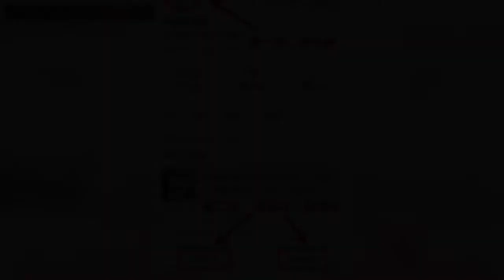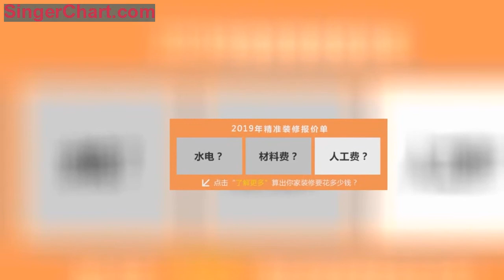裝修毀房原因解析！監理控訴12大常見施工錯誤，上萬業主馬虎掉坑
裝修失敗案例，毀房案例，現今網絡搜索中，比比皆是，觸目驚心！那首次裝修的小白業主們，有被嚇到了？
別慌，今天就來看，老監理的相關支招：首先要做到，裝修完工必須驗收！其次要明白，如下12大地方最該驗收謹慎！有上萬業主在這掉坑、悔哭過！
1、配電箱內不能沒有接地樁！也就是電箱需要有接地線，萬一電路故障，才能導電到地面！
2、牆內存在裸電線！也就是暗埋在牆面的電線，有沒被套PVC管就安裝的！所以此處電線會快速老化、漏電，並引發故障！
3、電線管也要被固定好！即除了水管，電管亦需用管卡固定好！且拒絕用鐵絲捆綁電路，無論是走地還是走頂！
4、水電路間距過近！常見有：強電管離弱電不足30cm而導致弱電信號被干擾；冷水管離熱管沒有15cm而影響通的熱水迅速變冷！
5、插座接線沒有分色或接錯！正規，本應標出藍綠色零線、紅色火線、即黃綠色地線，併火線在右而零線在左！
6、電路接線時不能沒有線盒！線頭必須在線盒裡而不是電管里！且任何連接電器用的電線都得多出15cm的餘量。
7、同一高度的開關插座安裝不夠平整！當這裡的高度差超1mm，那室內美觀就很難保證！
8、燃氣灶和插座靠得太近了！插座距燃氣灶不足50cm的話，其就易因高溫起火！
9、冷熱水管上沒有套保溫棉！所以管壁上就會出現不少的冷凝水！再萬一這些水滴粘上了附件的電路，那斷電故障就不遠了！
10、吊頂接縫處存在過大縫隙！你應用填縫劑修補這石膏板上的顯眼縫，不然易造成開裂！
11、地漏處的磚面不能太平整！陽台、廚衛，要安裝地漏，就必須保證地面有朝下的坡度，且最下端要是地漏！
12、用靠尺檢查牆地面時不能出現超3mm的縫隙！否則就說明，你家的牆地面找平工作失敗了！要麼重新找平，要麼得坐視此處的後續施工出現大規模空鼓。
也就是說，裝修必須驗收！而驗收必須注意上述12個地方！注意這些最常見的踩坑錯誤！
近期準備裝修：可點開作者頭像進入主頁，點擊正下方「戶型設計」，免費領取4套戶型設計方案+當地精準報價一份！
靠這一招我家裝修省了3萬！點擊下方「了解更多」即可3秒獲取免費預算報價。